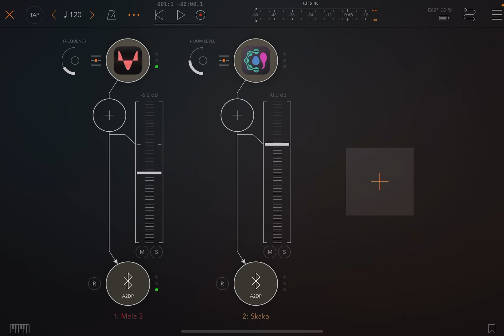Batmobile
Sat down with the iPad, a few friends, the OXI One and messed around.